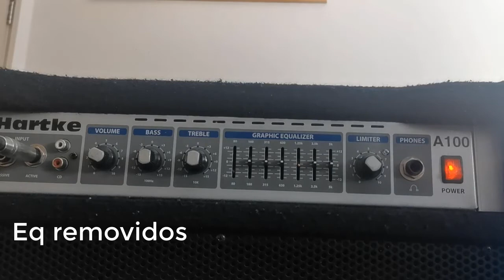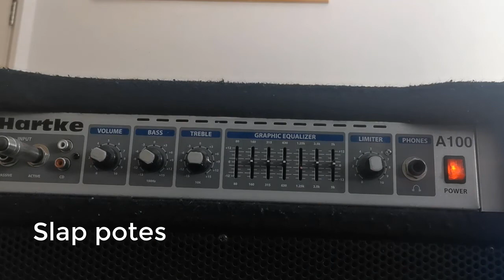Hartke A100 sound test (no talk)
Bass: Sterling Ray34
Please use headphones, i recorded by my cellphone.